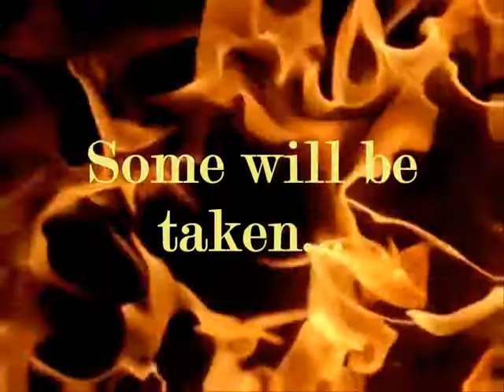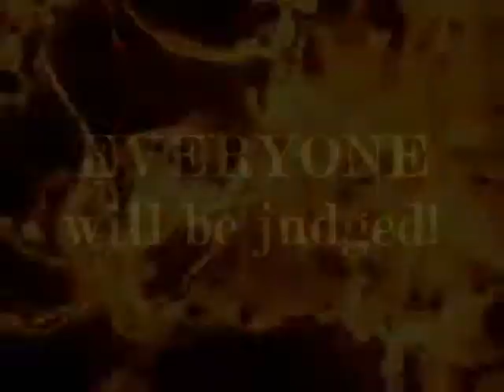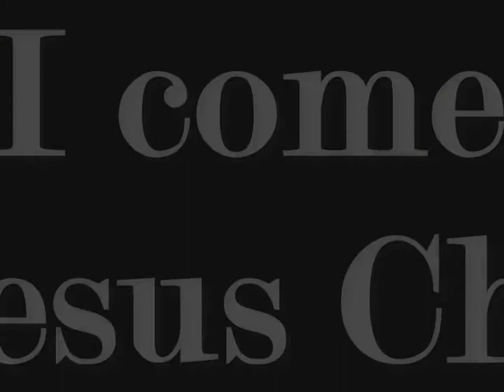Judgment Nights 2011 Movie Trailer (Read Description)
Judgment Nights is a walk-through play depicting events that are written in the Book of Revelation. Experience what life could be like for those left behind after Jesus returns for His own. You will be placed into a group and taken through a chilling 45 minute tour. In the scenes you will encounter natural disasters, military interrogations, persecution of believers, and this is only the beginning of sorrows! Come and see this thrilling drama unfold before your very eyes! Will you be one of the ones who can say you survived Judgment Nights 2011? First Baptist Church of South Holland, IL had their first Judgment Nights in October of 2010. Over 700 people came through and over 200 people accepted Jesus as their Saviour! This was a start to one of the greatest productions in IL! This video was a promotion for this year's Judgment Nights. We had 2,560 people walk through and 215 people accept Jesus! We hope everyone can come see it next year, October 2012!
We hope to see you next year!